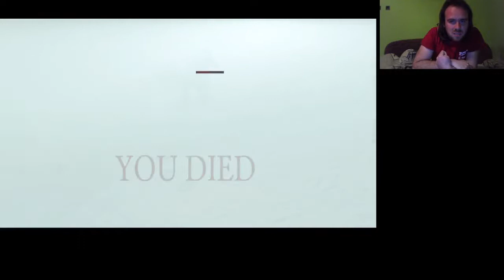L SZULTÁN VS LUD & ZALLEN Dark Souls 2: Scholar of the First Sin végigjátszás #37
Victory 33: Lud & Zallen, the King's Pet